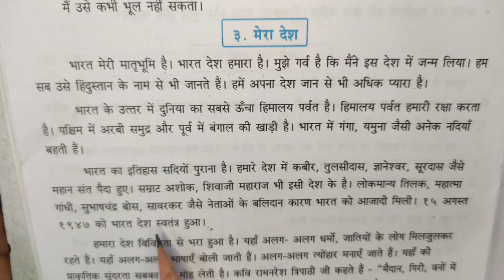Hindi composition मेरा देश